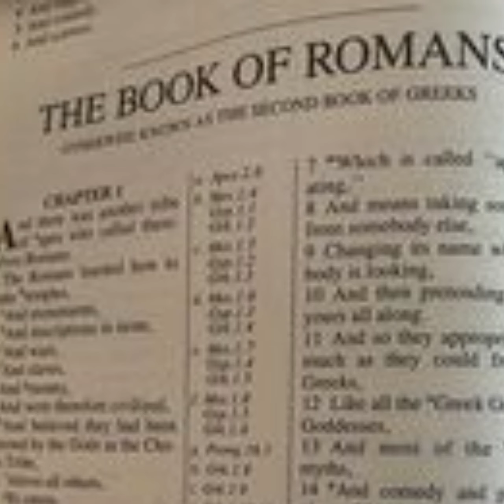Book Of Romans - Sunday Service - Evening Edition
THE PAST TESTAMENT
KINESIS
Book Of Romans
Otherwise Known As The Second Book Of Greeks